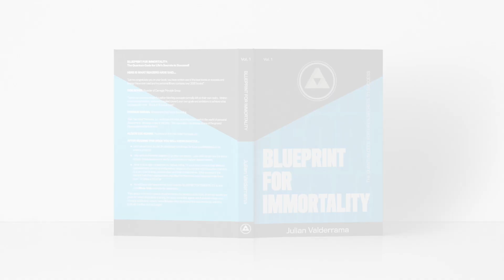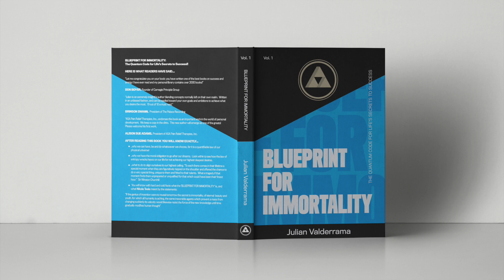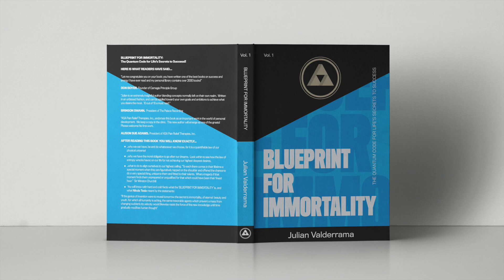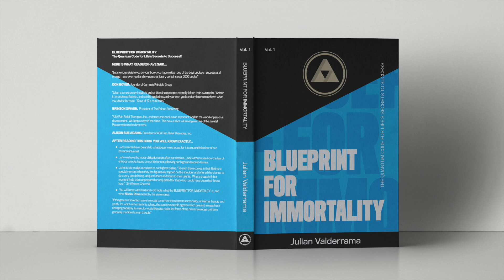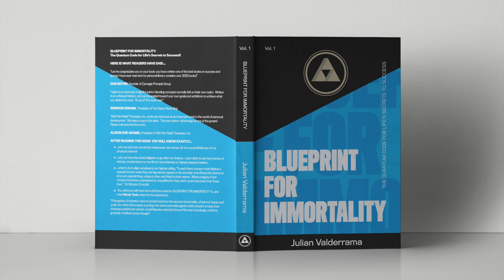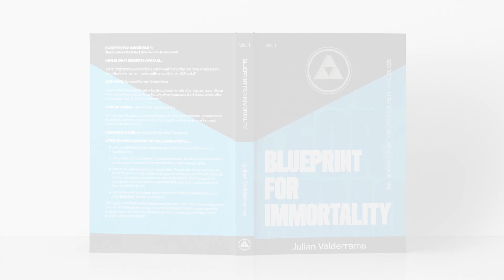Riff 7, How to Use Quantum Tunneling to Make Your Biggest Dream Come True!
STREAM OF THOUGHT SERIES: Riff 7, How to Use Quantum Tunneling to Make Your Biggest Dream Come True!

In this riff I open your mind of implications of Quantum Tunneling and how it operates in your mind.  I also teach you how to use this stupendous law to make your biggest desires come true.

What People have said about Blueprint Immortality; The Quantum Code for Life's Secrets to Success

"Let me congratulate you on your book; you have written one of the best books on success and energy I have ever read and my personal library contains over 2000 books! (Don Boyer)

Adding your own hard copy to your personal library.  Books out of sight are books out of mind!! To receive follow the steps:

Message me or tag me with a picture of you holding the book.

QUALIFY TO JOIN MY PRIVATE FACEBOOK GROUP:

“ACTIVATE YOUR OWN PERSONAL LEGEND” FAMILY 😎💪

It is so important to curve you learning by building relationships with like minded people. By being in contact with people who are going on the same direction as you, you can learn from those who are 1 step ahead of you or several steps.

This process speeds your process in creating the mind sets that make people successful.  Success is never an outside cause bu it is always a mindset.  THE QUALITY OF YOUR PHILOSOPHY WILL DETERMINE THE QUALITY OF YOUR LIFE!!

WHAT WILL BE THE RESULT OF YOU PLUGGING INTO MY ECOSYSTEM???

“To each there comes in their lifetime a special moment when they are figuratively tapped on the shoulder and offered the chance to do a very special thing, unique to them and fitted to their talents.  What a tragedy if that moment finds them unprepared or unqualified for that which could have been their finest hour.”  Sir Winston Churchill

💯WELCOME TO THE THE; “ACTIVATE YOUR OWN PERSONAL LEGEND” FAMILY 😎💪
This Group's purpose is help its members ultimately clearly define the following:

1️⃣ YOUR SPIRIT’S AGENDA:
Knowing your spirit’s agenda will let you know exactly “WHO YOU ARE”, “WHAT YOU ARE HERE TO DO”, “HOW YOU ARE SUPPOSE TO SERVE OTHERS” through your unique abilities, and “WHAT YOU ARE HERE TO DO”.
These statements have always carried highly esoteric implications, but now more than ever we have the tools to know factually and with quantifiable results why these things are true.  This is specially important to each individual member.

2️⃣ SOUL/SOLE PURPOSE:
Yes!! We all have a SOUL!! It is your Quintessence, the energy that is you.  It is the Part of Prime Creator that is you, expressing itself through you.  (More on this on a future book)
Your soul has a desire.  It is your sole desire.  Your soul has a purpose, it is your sole purpose.  Once you align with it, you will feel the highest feelings of love, joy and peace since you will be fulfilling your sole purpose and acquiring your sole desire.
It is factually something that is hardwired in your spirit and your soul.  It is Prime Creator’s gifts to you ready to be released when you decide to.

3️⃣ BRAIN WIRING:
You will know exactly how your brain is wired to function.  It defines your unique abilities and strengths, which by default will define your weaknesses and what you are not good at.
This brings strong focus on what you should spend your time doing and how you should manage your time and energy.  Your time and energy are your most valuable assets and as such.

This process will help you get to the point where you are fully cognizant that your greatest asset is your time and the power of your thoughts which you have full ownership thereof.
As we grew up, through social systems we were taught to give up the power to think and to think for ourselves.  Blueprint for Immortality: The Quantum Code for Life’s Secrets to Success was specifically designed help you take ownership of your own thoughts and life.

Read it again and again and again and again.  Take copious notes.  Learn its principles verbatim.  Learn its lessons to the point where you could teach them to others.  Integrate its lessons and make them a part of you.

4️⃣ SKILLS AND TOOLS:
There are DNA patterns that we have that define where we are most skillful.  There are tools that will absolutely complement our set of unique skills.  Those tools are designed to help us create a means to bring our gifts to the world and positively impact those who need what we have to offer the most.

Once steps 1️⃣ through 3️⃣ are complete, this group will guide you to the people, circumstances and events that will bring you the tools that you can use to most effectively bring your gifts to the world.